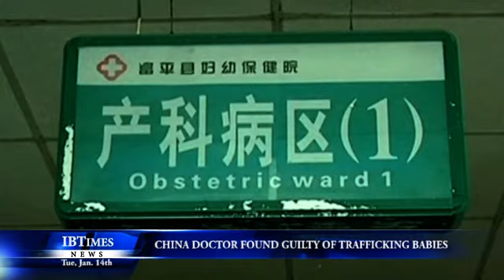China Doctor Found Guilty Of Trafficking Babies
A doctor convicted of baby trafficking received a suspended death sentence from a court in northwest China on Tuesday (January 14), state media reported.